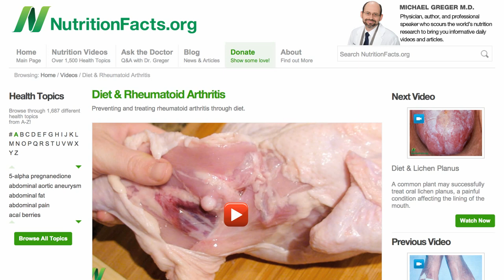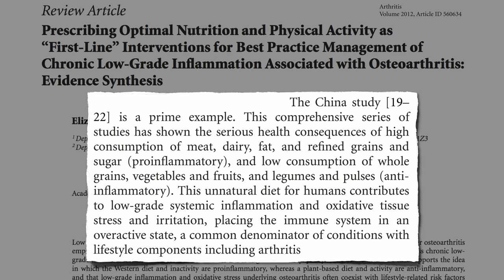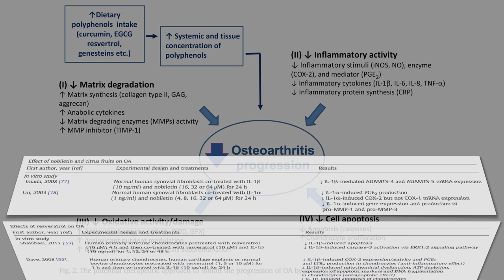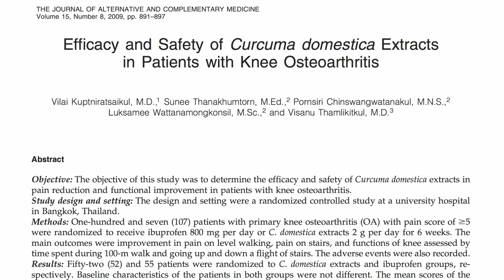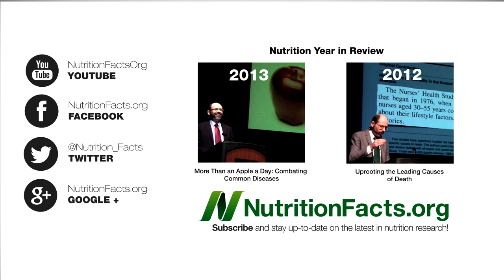Turmeric Curcumin and Osteoarthritis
The yellow pigment curcumin in the spice turmeric may work as good or better than anti-inflammatory drugs and pain killers for the treatment of knee osteoarthritis.

What about rheumatoid arthritis? See Turmeric Curcumin and Rheumatoid I cover Boosting the Bioavailability of Curcumin and then end with some caveats (Who Shouldn't Consume Curcumin or Turmeric,

Those unfamiliar with the China study should read it I also mention it in my video China Study on Sudden Cardiac Death

If, as described, oxidative stress and inflammation both play a role in joint inflammation, then that may help explain the role of turmeric. See Which Spices Fight Inflammation? and Spicing Up DNA Protection

I'd also add nuts (Fighting Inflammation in a Nut Shell, and mushrooms (Boosting Immunity While Reducing Inflammation, to the list of anti-inflammatory plant foods.

Image Credit: MyArthritis and handarmdoc via flickr.